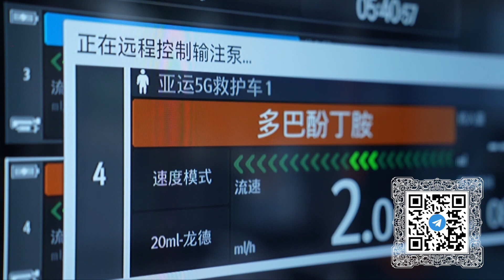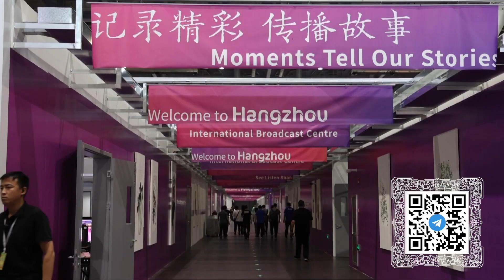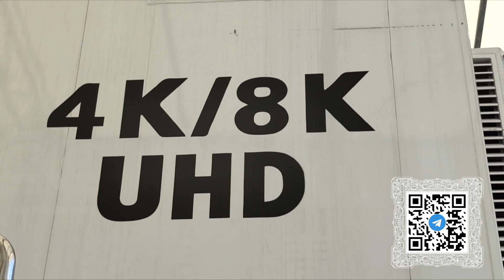Медицинские службы готовы к дежурству на Азиатских играх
С началом Азиады на юге Китая ждут наплыва сотен тысяч, если не миллионов, гостей. Там готовы не только радушно встретить, но и оказать помощь в любой нештатной ситуации.

На соревнованиях такого уровня обязательно дежурят медики, в том числе бригады интенсивной терапии. Под неотложки переоборудовали даже пассажирские автобусы. В таких условиях можно экстренно принять сразу несколько пациентов разной степени тяжести.

Сюй Шаньсян, Глава отделения неотложной помощи Второй больницы Медицинского факультета Чжэцзянского университета:

«Это интегрированная система с функциями мониторинга, дефибрилляции и ультразвука. Здесь можно выполнить все действия по экстренному спасению, включая мониторинг жизненно важных показателей, жизнеобеспечение, первичный скрининг и рентгенографию. Мы даже можем провести здесь экстренную операцию».

Большая часть оборудования может работать по каналам 5G, чтобы в режиме реального времени передавать данные и получать рекомендации. А для срочной доставки крови или медикаментов готовятся использовать дроны.